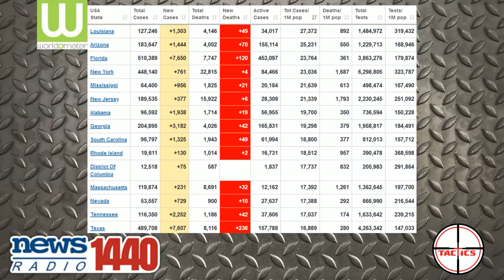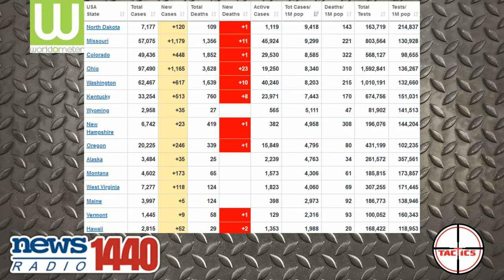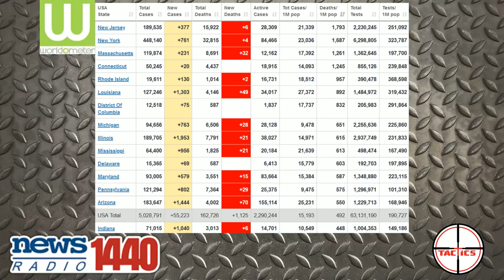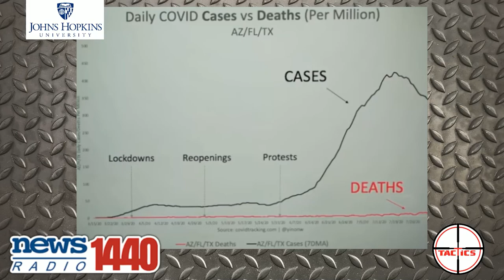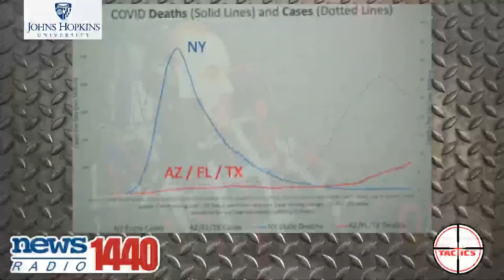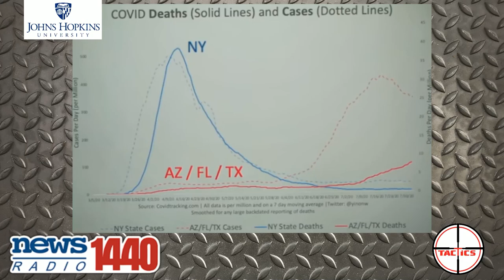Are Red States or Blue States Handling Coronavirus Better?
The media is constantly portraying the recent spikes in coronavirus cases in Florida, Arizona, and Texas as proof that Republican Governors are horribly mismanaging the response, but is that true?